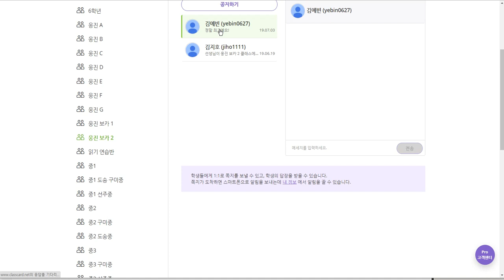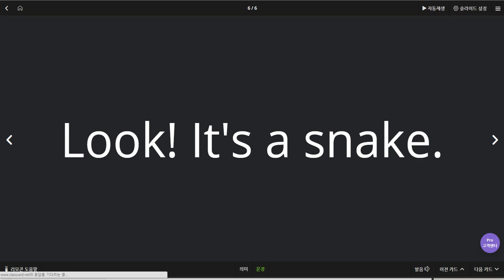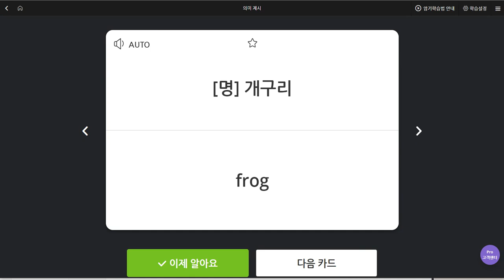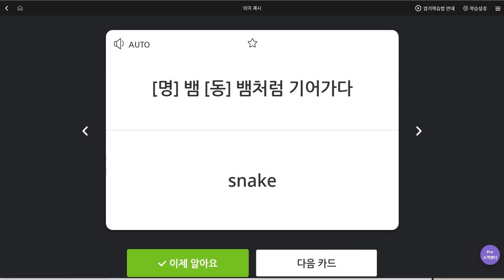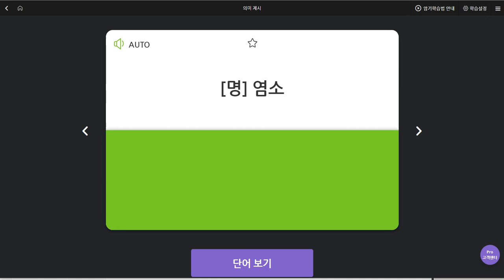김예빈 2019 07 03 일대일